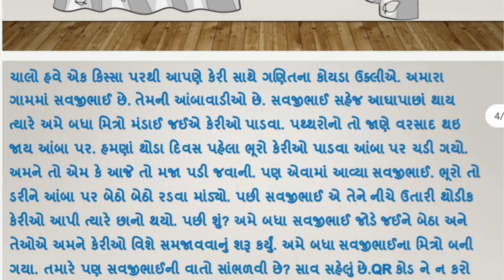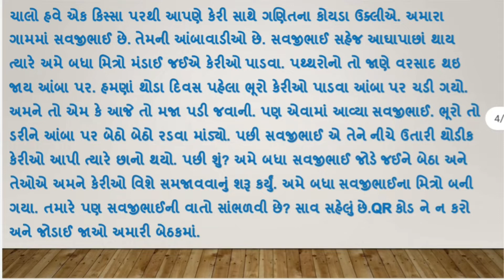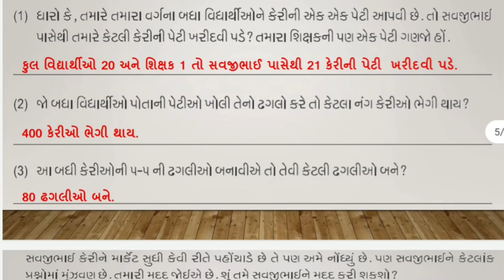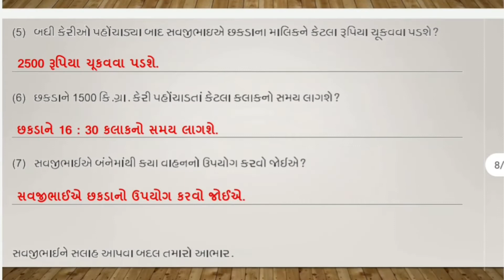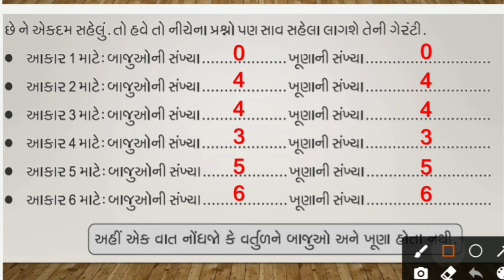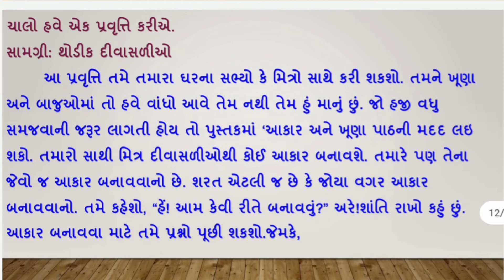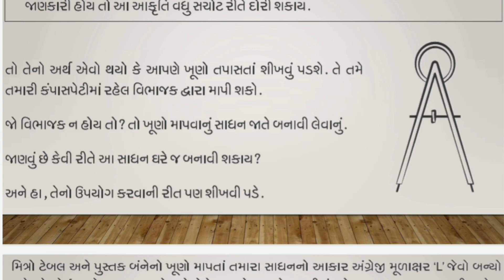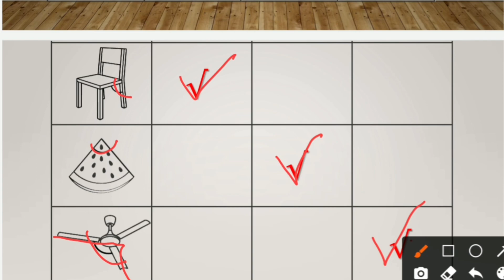ghare shikhiye dhoran 5 ganit solution ank-1 july | Std 5 maths Ghare Shikhiye ank-1 July 2021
More Features :
1) Saari important books milengi solved video solutions ke saath
2) Previous year papers, Important PDFs, Question Bank
3) Crash Course, Mock Tests, Quiz
4) India's biggest student's community
& much more

3 Crore se zyada bachho ka bharosa!!"

ghare shikhiye ank 1 july 2021
ank 1 ghare shikhiye july 2021
ghare shikhiye july 2021
home learning ghare shikhiye
ghare shikkhiye home learning

dhoran 5 ganit ghare shikhiye ank 1 july 2021

ank 1 ghare shikhiye std 5 ganit
ank 1 ghare shikhiye dhoran 5 ganit

ઘરે શીખીએ અંક 1 જુલાઈ 2021
ધોરણ 5 ગણિત ઘરે શીખીએ  અંક 1 જુલાઇ 2021
ધોરણ 5 ગણિત ઘરે શીખીએ અંક 1
ધોરણ 5 નું ઘરે શીખીએ
ઘરે શીખીએ ધોરણ 5 ગણિત નું સોલ્યુશન
ઘરે શીખીએ નું સોલ્યુશન